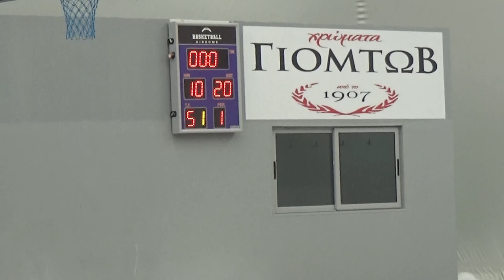Basketaki Salonica Evolution League - Cite Bc Vs Tseliguns (18/5/2023)